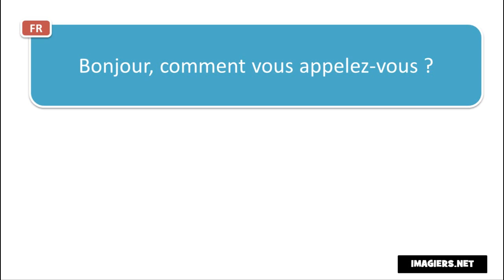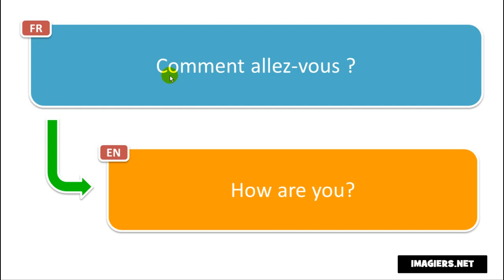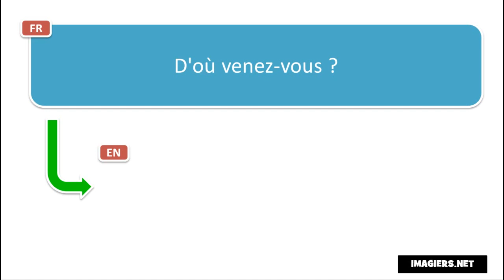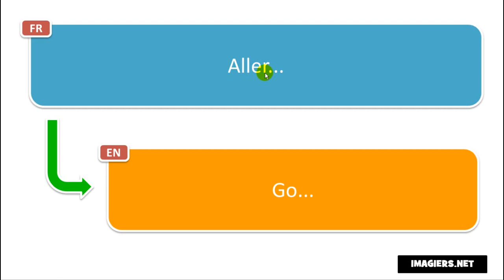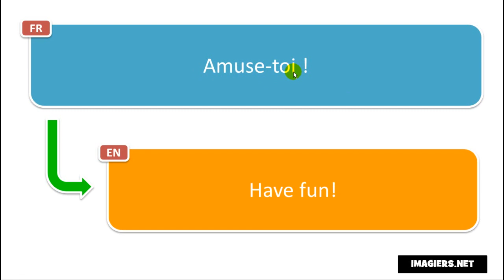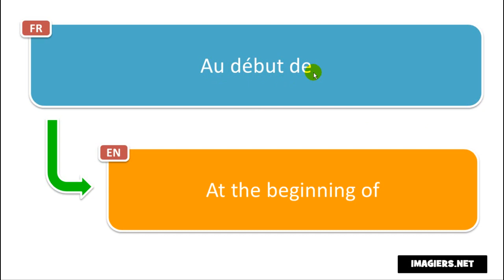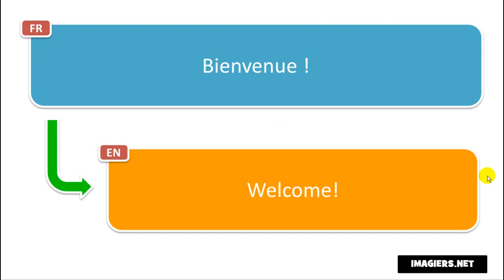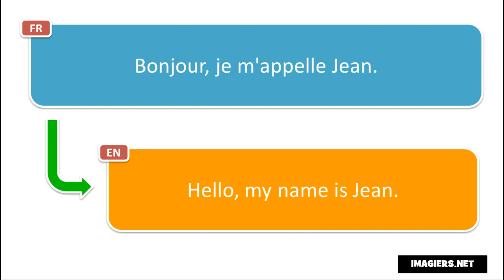French vocabulary # Apprenez 30 phrases en français